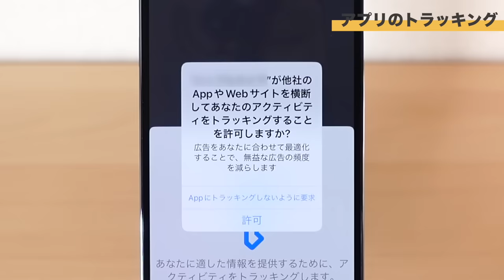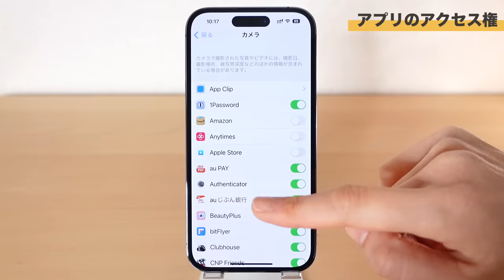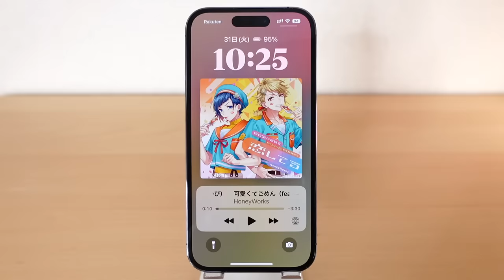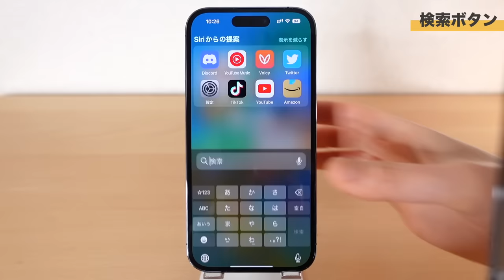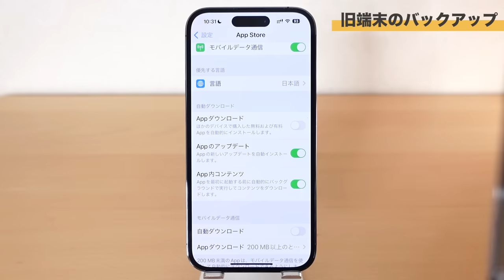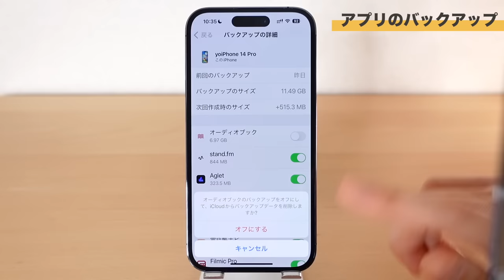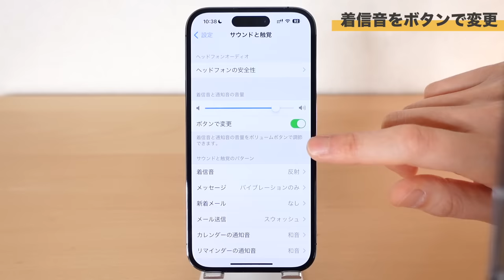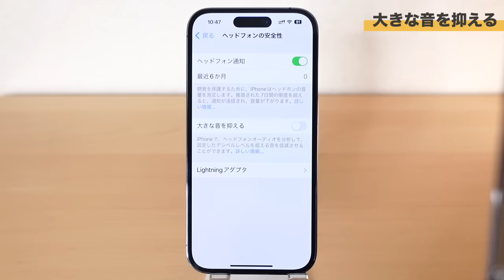今すぐオフにすべきiPhoneの設定12個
📝この動画の目次
0:00 オープニング
0:19 アプリのトラッキング
1:47 アプリのアクセス権
4:21 位置情報サービス
5:51 再生中の画像
6:50 ホーム画面の検索ボタン
8:09 App内評価とレビュー
8:40 App自動ダウンロード
9:35 古い端末のバックアップ
11:04 アプリのバックアップ
12:22 インターネット共有
13:46 着信音をボタンで変更
16:19 大きな音を抑える
17:12 エンディング

▶よいこのLINEスタンプ

▶撮影・編集
📷カメラ SONY ZV-1

💡ライト Neewer